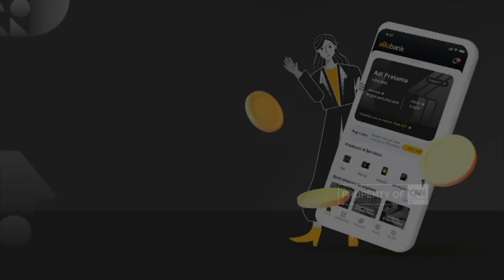Lebih Dari 300 Ekor Kambing Mati di Atas Kapal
Ratusan ekor kambing yang dipesan pedagang untuk hewan kurban hari raya idul adha, mati setelah tiba di pelabuhan, Punggur Batam , kepulauan Riau.